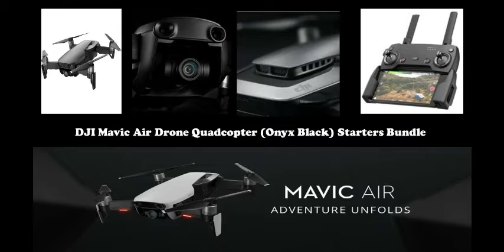DJI Mavic Air Quadcopter with Remote Controller - Onyx Black 2019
A marvel of engineering and design
Mavic Air was built to go wherever adventure takes you. Inheriting the best of the Mavic series, this ultraportable and foldable drone features high-end flight performance and functionality for limitless exploration

3-Axis Gimbal Camera
The Mavic Air is the most portable DJI drone to house a 3-axis mechanical gimbal, with its angular vibration range reduced to 0.005°. Set in a triangular formation, gimbal dampeners help create even steadier shots.

32 MP Sphere Panoramas
In addition to Horizontal, Vertical, and 180° panoramas, the Mavic Air stitches 25 photos together in just eight seconds to create crystal-clear 32 MP Sphere panoramas.1 View them from an immersive perspective with DJI Goggles.

4K 100 Mbps Video
The Mavic Air shoots video at an incredible 4K 30 fps, recording at 100 Mbps to capture every second with UHD quality.

Slow-Motion Video
With support for recording 1080p 120 fps slow-motion video, the Mavic Air captures all your epic high-speed adventures.

HDR Photos
New HDR algorithms help you obtain the right exposure settings intelligently, according to lighting conditions. Overexposed or dark areas are processed for more natural transitions between highlights and shadows, while DSP acceleration allows for more efficient shooting.

Geometric Elegance
Expressing geometric precision, the Mavic Air's arms fold flush against its aerodynamic chassis. Magnesium alloy brackets reinforce the seven onboard cameras, rear vents dissipate heat efficiently, and the primary gimbal camera is recessed for better protection.

3D Foldable Design
As tall and wide as a smartphone when folded, the Mavic Air is an ultraportable drone that stretches the boundaries of what's possible for a device its size.

Foldable Remote Controller
The dedicated remote controller uses a foldable, low-profile, ergonomic design to hold your smartphone for maximum convenience. Detachable control sticks store inside the remote controller to pack more comfortably on the go.

8 GB Internal Storage
In addition to a Micro SD card slot, 8 GB of internal storage let you save photos and videos directly to the aircraft and export files through its USB 3.0 Type-C port.

ActiveTrack
ActiveTrack can sense up to 16 selectable subjects simultaneously,2 letting you choose the right tracking subject. With higher tracking precision and broader scenario applications, ActiveTrack follows targets even when they're running, jumping, or cycling.

QuickShots
Choose from six different QuickShots — Rocket, Dronie, Circle, Helix, Asteroid, and Boomerang. All are just a tap away and will get you those epic selfie drone videos without needing to think about composing your shot. Share your new creations to social media through the DJI GO 4 app instantly.

SmartCapture
Fun, simple, and intuitive, SmartCapture offers a new and interactive way of controlling the Mavic Air by hand. Launch and control the drone with hand gestures, then take photos or videos however you like.

FlightAutonomy 2.0
FlightAutonomy 2.0Using advanced VIO technology, the powerful sensor system in FlightAutonomy 2.0 consists of a primary gimbal camera, forward, backward, and downward dual-vision sensors, downward infrared sensing system, IMU redundancies, and a group of computing cores. Together, they collect and transmit information from the surrounding environment to the high-performance processor for more precise hovering and better flight performance. Advanced Pilot Assistance Systems (APAS) allow the aircraft to bypass obstacles in front of and behind it actively. Your grand adventures of discovery have never been so safe and easy.

Max Flight Time: 21 min
Mavic Air Intelligent Flight Batteries are made with high-density lithium, offering a substantial flight time of up to 21 minutes for all your adventuring needs.

FOC ESCs and Propulsion
The application of FOC sinusoidal drive architecture ESCs provides the Mavic Air with a smoother motor commutation process and high overall efficiency of both motors and ESCs.

Fly Responsibly

The Federal Aviation Administration requires registration of many drones flown in the US, for hobby or commercial purposes. To learn more about drone registration requirements,